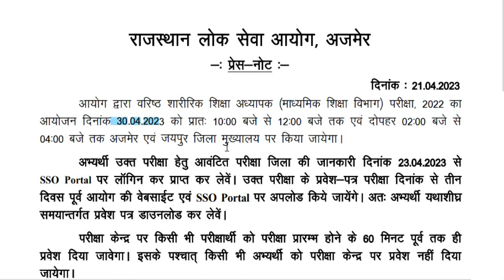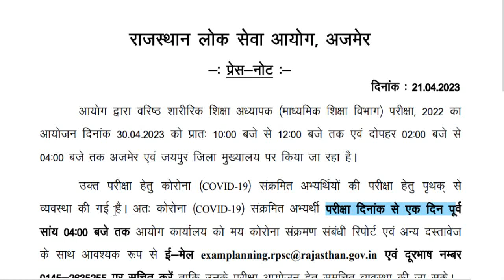RPSC PTI Admit card 2023 || rajasthan pti bharti latest news || admit card download